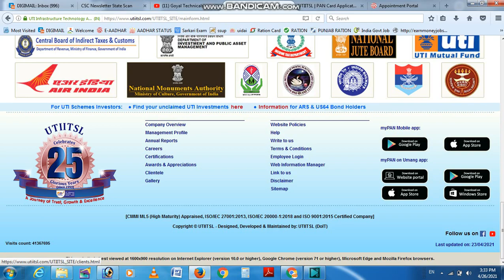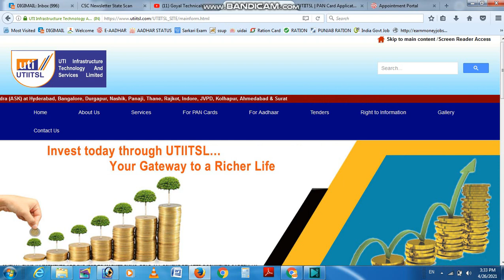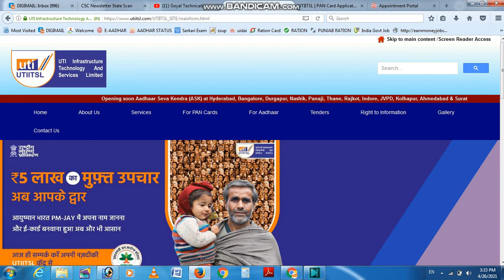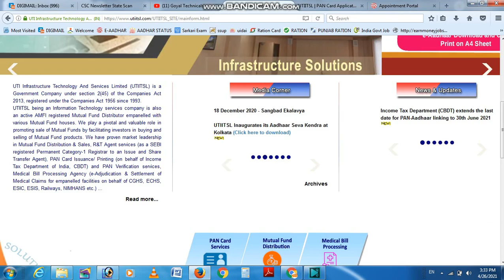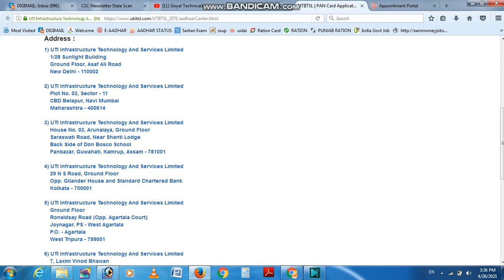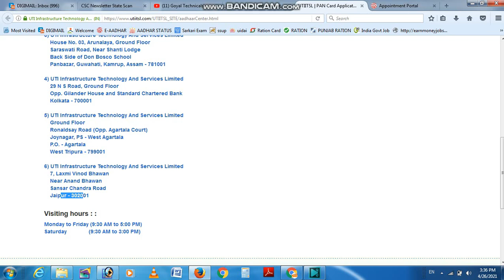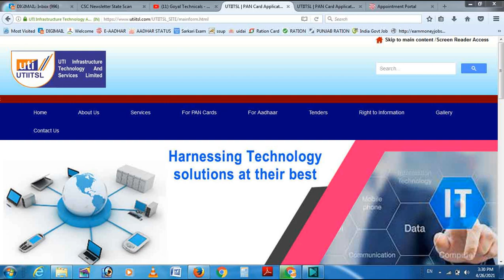CSC NEW UPDATE- Get New Aadhar Center in 1 day, अब UTI देगा सभी को Aadhar Center, pm modi announced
goyal technicals
goyaltechnicals